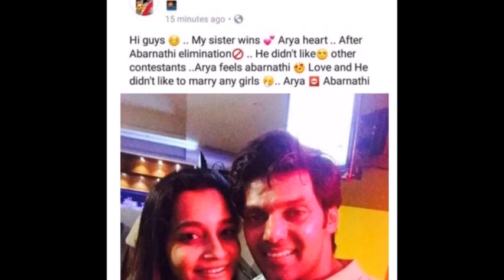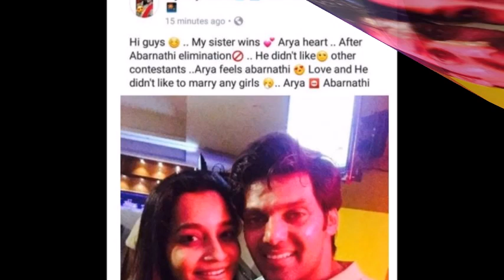அபர்னதியின் தங்கை வெளியிட்ட ஆதாரம் ஆர்யாவை காரி துப்பிய மற்ற போட்டியாளர்கள்|Enga Veetu Mapillai